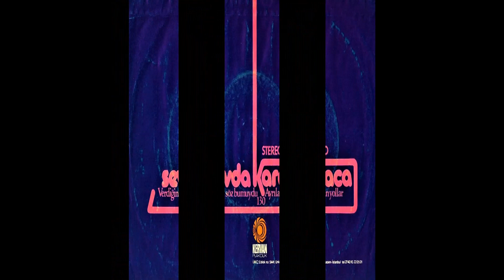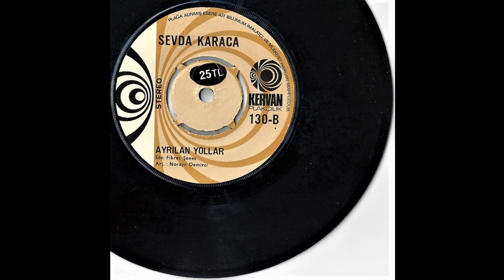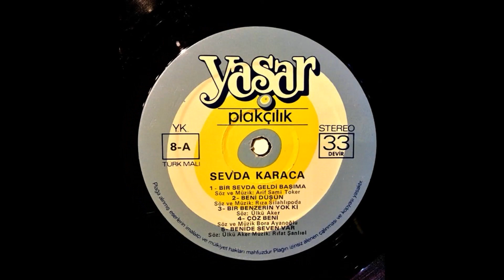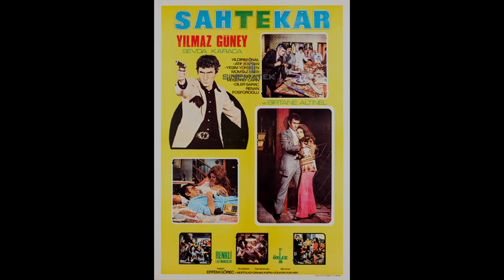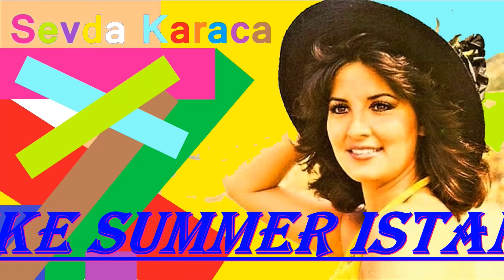Sevda Karaca Bitti Askim (Kike Summer Istanbul Mix) (2022)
SEVDA KARACA BORN IN TURKEY, SHE' IS AND ACTRESS AND SINGER
FROM THE 1970'S AND 80'S.SOMETIMES YOU DON'T NEED TO UNDERSTAND A LANGUAGE TO ENJOY GOOD MUSIC. ENJOY!